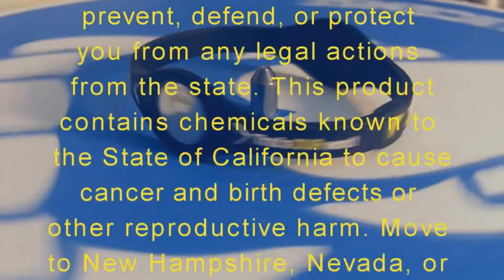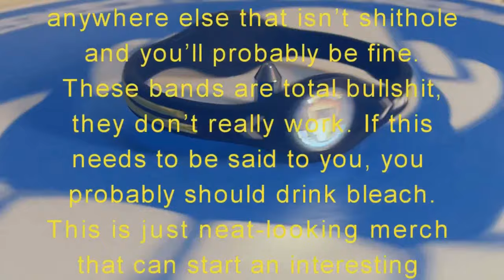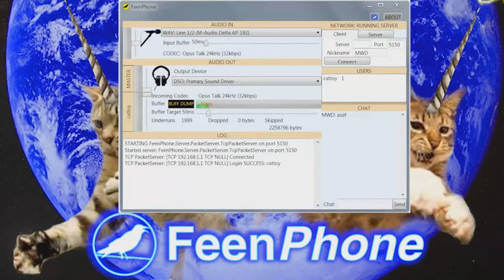027 - What Pisses Me Off About Stefan Molyneux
Seamus Couglin of FreedomToons and Jim Jesus rip apart Molyneux's new video "Why I Was Wrong About Libertarians" We also talk about Thomas Sowell's book "Black Rednecks and White Liberals" and SNL's amazing sketch "Black Jeopardy with Tom Hanks."

Bitcoin: 1Hi44CryQxpjFqLWioMiiEw6w1Vz9AYqCe
Monero:
42jJ5zSoz1bNAywTt2UY2AGMtZxEbj91xKXVP1LxfAwH6S86bxgfVkB1suaGhX2CLwirxwqCziJZ7ipbAyddgoer2anxDby